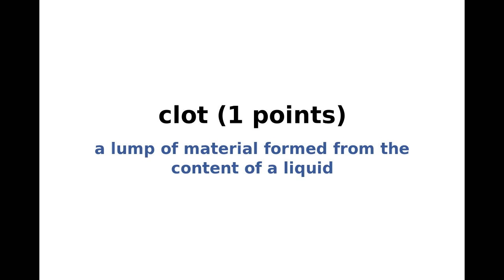New York Times NYT Spelling Bee Answers and Solution for May 3, 2022